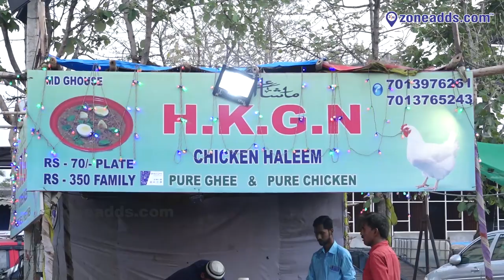H.K.G.N Ramzan Special Chicken Haleem At Dammaiguda || zoneadds.com